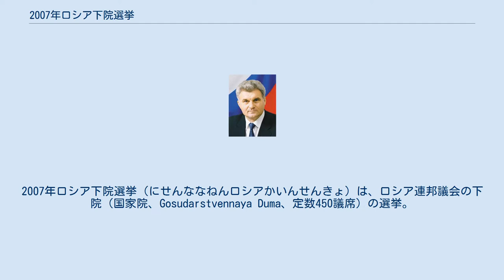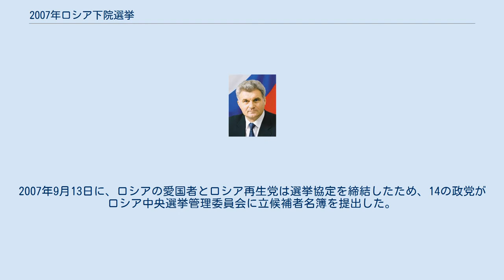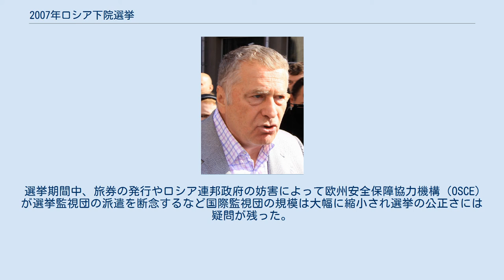2007年ロシア下院選挙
2007年ロシア下院選挙（にせんななねんロシアかいんせんきょ）は、ロシア連邦議会の下院（国家院、Gosudarstvennaya Duma、定数450議席）の選挙。
2007年12月2日投開票。
 この選挙は、8年の任期を約半年残したウラジーミル・プーチン大統領にとって事実上の信任投票を意味する。
プーチン与党である統一ロシアが憲法改正可能な全議席の3分の2以上の議席を獲得した上で、議席をどの程度上積みできるかが焦点とされた。
 従来の小選挙区比例代表並立制が廃止され、完全比例代表制（政党名簿比例代表）に選挙制度が変更された。
また、阻止条項も従来の5パーセントから7パーセントに上昇され、プーチン政権に対して批判的な野党にとっては議席獲得が非常に困難なものになった(ヤブロコや右派勢力同盟といったロシアの野党勢力は、運営路線などを巡って対立を続けており、ただでさえ少ない支持層の奪い合いとなっている)。
従来の政治ブロック（政党連合）の結成は禁止され、投票における全政党に反対という投票行動も廃止された。
 ロシア時間は、UTC+2からUTC+12の時間帯に11の標準時を持ち、国内10時間の時差があるため、極東地方から投票が行われる。
投票は日本時間の12月3日午前3時まで行われる。
 当初、選挙前に選挙に参加する資格を有する政党は、15政党あった。
2007年9月13日に、ロシアの愛国者とロシア再生党は選挙協定を締結したため、14の政党がロシア中央選挙管理委員会に立候補者名簿を提出した。
このうち、緑の党に対して名簿に疑義があるとしてこれを受理せず、さらにロシア平和統一党、人民同盟に対しても選挙戦への参加を認可せず、結局、中央選挙管理委員会によって下院選挙に参加が許可された政党は、以下の11政党となった。
 ロシア農業党 市民勢力 ロシア民主党 ロシア連邦共産党 右派勢力同盟 ロシア社会正義党 ロシア自由民主党 公正ロシア ロシアの愛国者 統一ロシア ヤブロコ 投票率は62パーセントで、前回2003年下院選挙より6ポイント上昇した。
 選挙期間中、旅券の発行やロシア連邦政府の妨害によって欧州安全保障協力機構（OSCE）が選挙監視団の派遣を断念するなど国際監視団の規模は大幅に縮小され選挙の公正さには疑問が残った。
選挙後、ロシア連邦共産党やヤブロコ、右派勢力同盟など野党勢力はプーチン政権による大規模な不正投票や開票操作があったと指摘した。